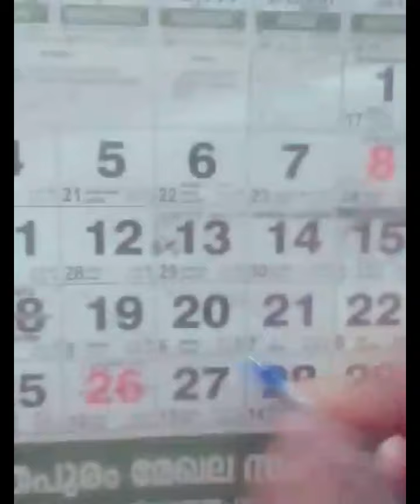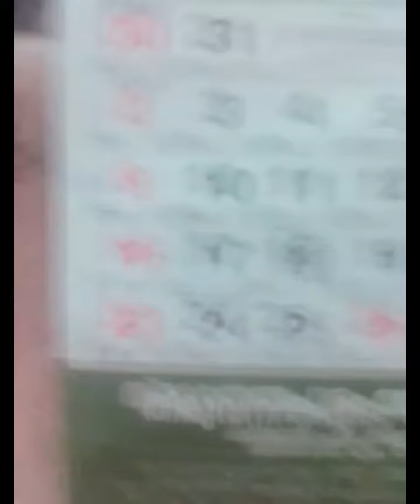ഒരു Exam അപാരത..😳